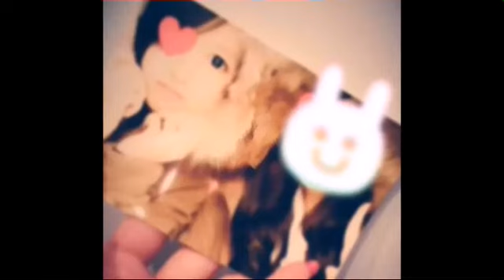[TWICE] Mina predebut pic (Part 2)